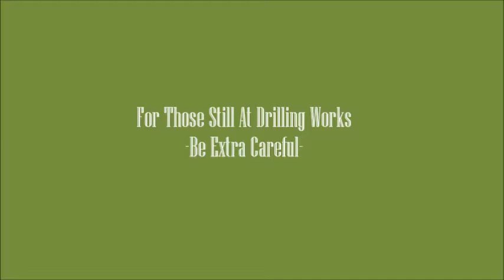Worse Drilling Failures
These are some of bad failures in drilling. Most common conclusion is
lack of knowledge in such field and poor safety precautionary measures.